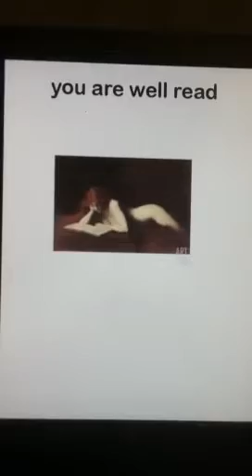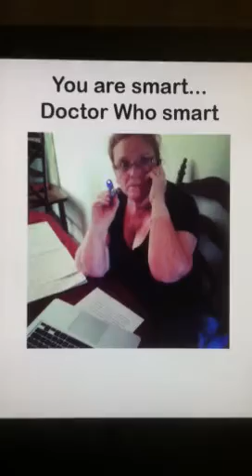Kim's valentine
A slide show of love